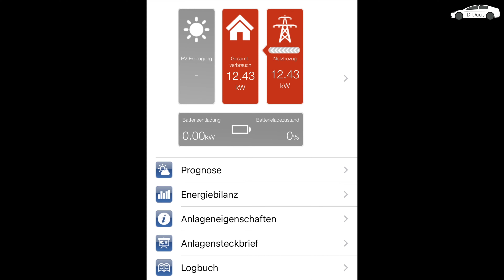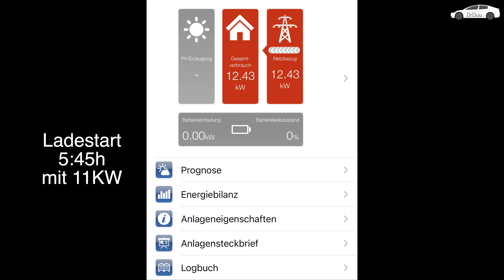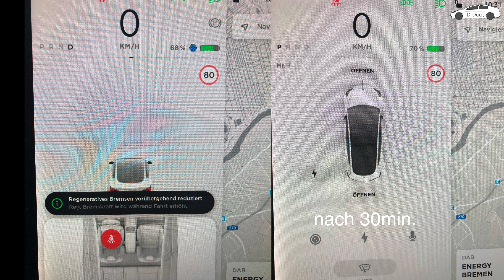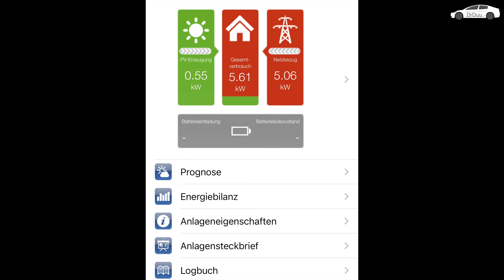Tesla Model 3 - Akku Vorheizen im Winter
Heute eine kleine Testreihe zum Vorheizen des Tesla Model 3 Akkus im Winter. Manuell möglich über die Aktivierung am Display.

Folgt mir gerne auf Instagram:
drduu_electric

➡️TESLA:
1500km freies SuperCharging für Euch und mich wenn Ihr direkt einen Telsa
Direkt in den Browser eingeben und los geht es. Ich freue mich!

1500km free super charging for you and me
Directly ordering via the link! I'm glad about every use.

►Sony G-Master 1655 f2.8

►Helden Haftpflicht für die Drohne und ganze Familie
Einfach mein Helden Code 3KSI2 benutzen.

►DJI OSMO ACTION PGYTECH Housing

►DJI OSMO ACTION Micro Klinke - USB-C

►German Amazon Link für Sony A6300:

►Sony A6300 SD Card:

►DJI MAVIC 2 Pro/Zoom

►DJI MAVIC SD Card

►Peak Design Everyday Bag & Leash & Clutch

►Carl Zeiss SEL 1670ZA F4:

►Zoom FE 70-200 F4:

►Rode VideoMicro:

►Stativ Manfrotto:

►Videokopf Benro S2:

►GorillaPod Focus X:

►Photographer Gloves Mammut Shelter Mars: